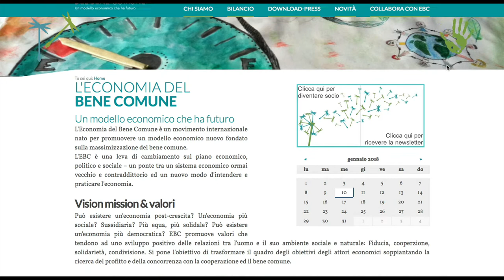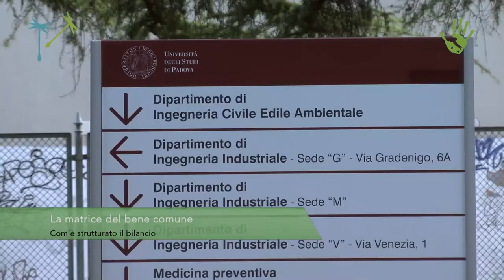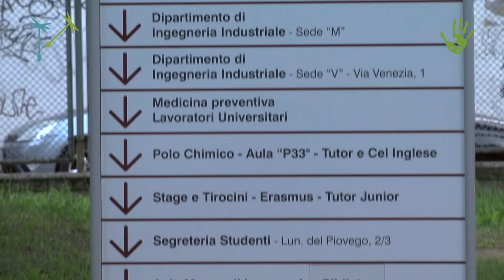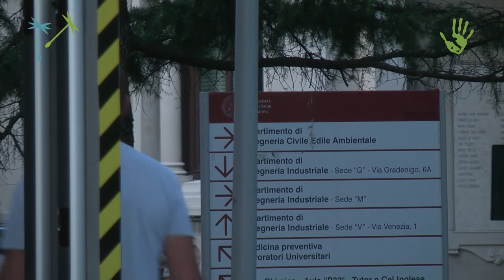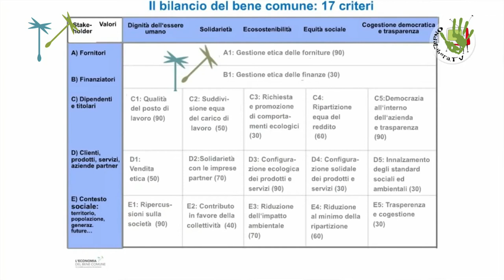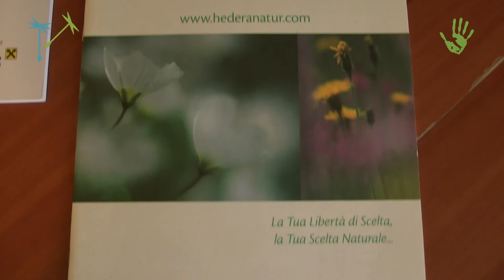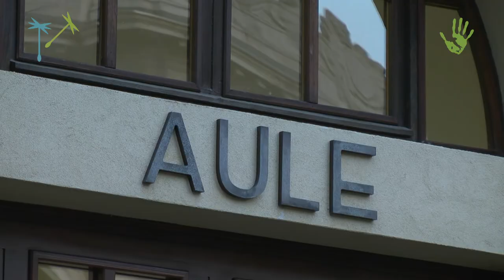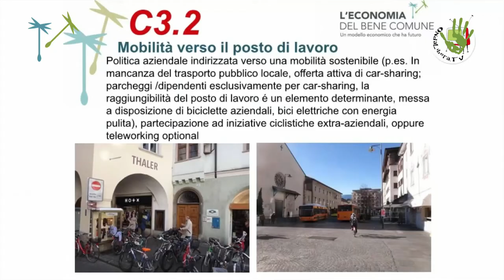Il Bilancio dell'Economia del Bene Comune: cos'è e come si fa?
Comincia il nostro viaggio alla scoperta dei protagonisti della Federazione Italiana dell’Economia del Bene Comune. Oggi con Bernhard Oberrauch, presidente della Federazione Italiana dell’Economia del Bene Comune, e Stella Catto, segretaria e membro del Consiglio Direttivo e consulente per l’Economia del Bene Comune, andiamo ad approfondire le caratteristiche del Bilancio dell’Economia del Bene Comune per le aziende, scoprendo come è impostata la Matrice dalla quale ricavare il bilancio e le sue caratteristiche innovative ai fini del calcolo del valore etico, ambientale e umano dell’operato di un’azienda.